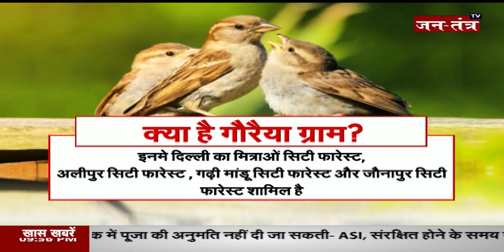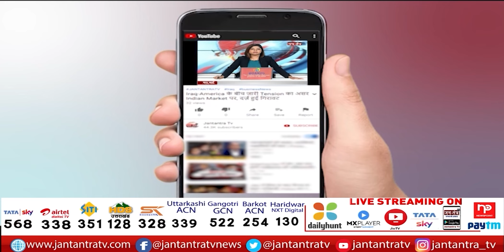Good News Today | Daily Good News | Good News Live | Jantantra TV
About Video:
आज की गुड न्यूज़